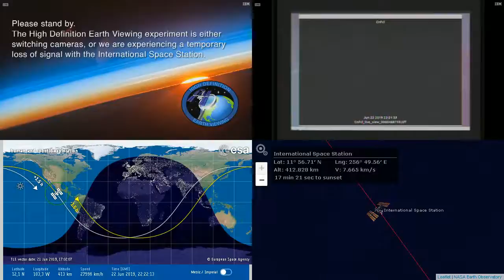North American Coastlines - NASA/ESA ISS LIVE Space Station With Map - 843 - 2019-06-22